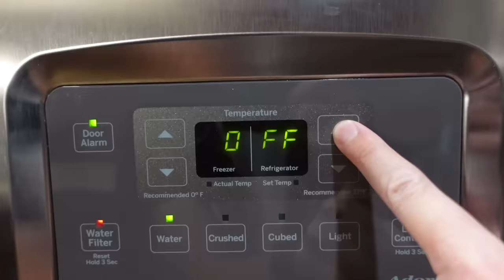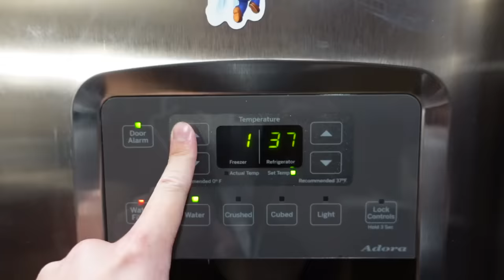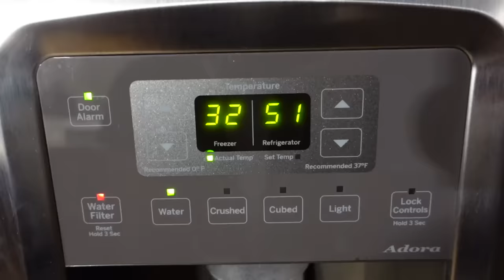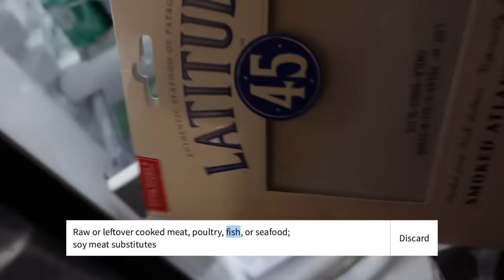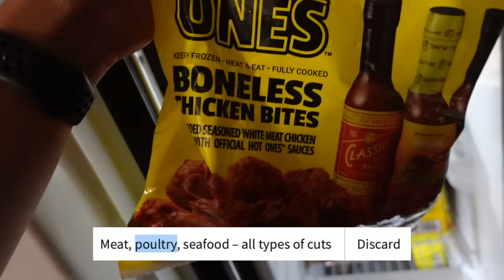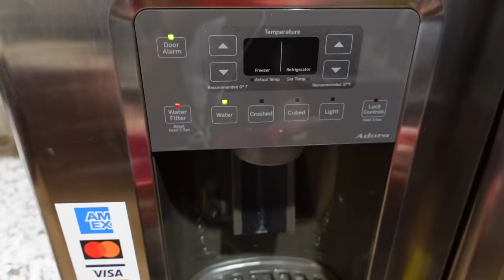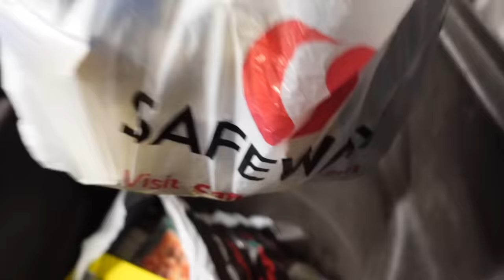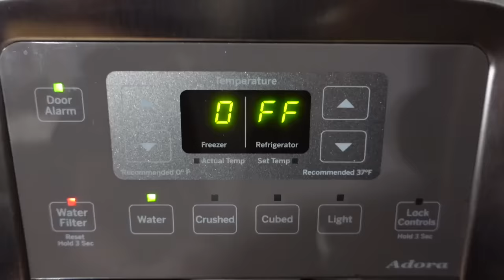I ACCIDENTALLY WASTED MONEY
HowToBasic must be proud of the amount of wasted food...